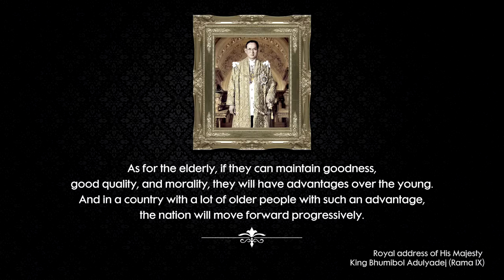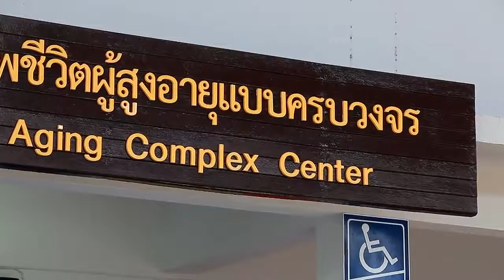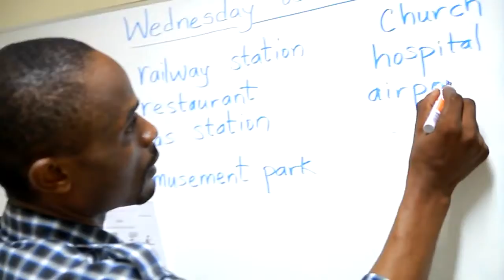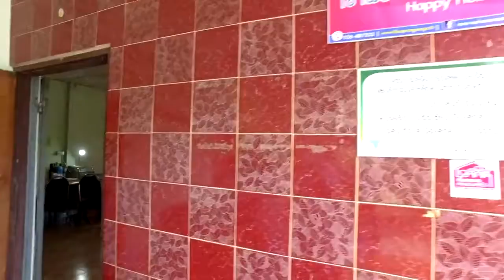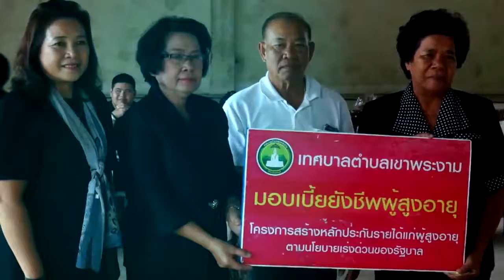PMAC 2017 Site 2 Lopburi